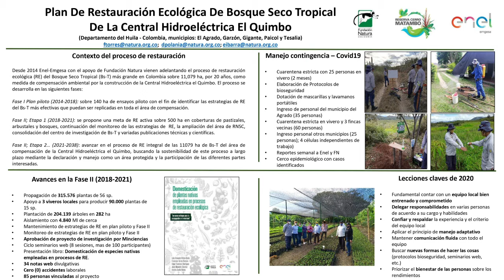Plan de Restauración Ecológica de Bosque Seco Tropical de la Central Hidroeléctrica El Quimbo